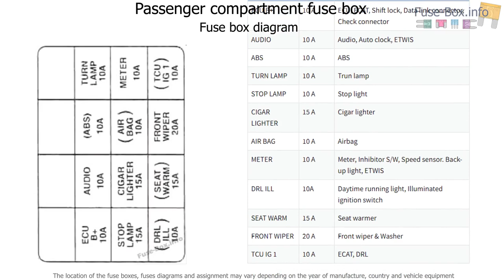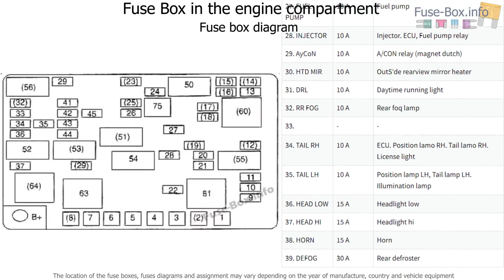Fuse box location and diagrams: KIA Spectra / Sephia (2001-2004)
Fuse box diagram (location and assignment of electrical fuses) for KIA Spectra / Sephia (2001, 2002, 2003, 2004).